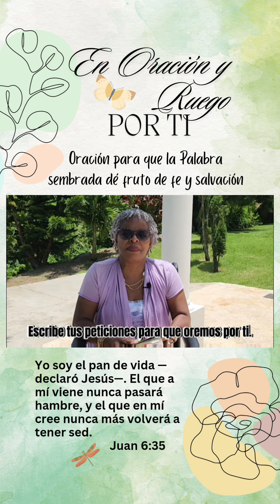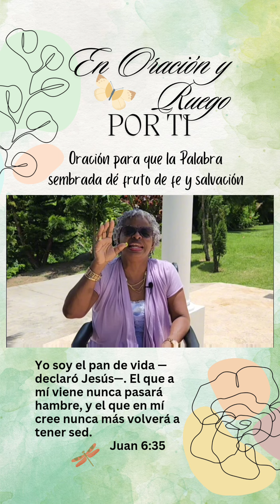En Oración y Ruego Por Ti | Oración para que la Palabra dé fruto de fe y salvación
Tú que has escuchado Palabra de Vida, oramos por ti. Pedimos a Dios que la misma produzca fe de tal forma que puedas aceptar a Cristo como Salvador de tu vida.
Esta oración también es para ti, que esperas porque tu familia que ha escuchado Palabra de Dios, acepte a Cristo como Salvador.
Sigue clamando. Sigue orando. No pierdas la fe. Sigue llevando a otros la Palabra de Fe y Esperanza.